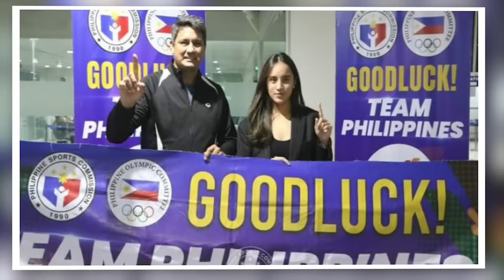May message si Richard Gomez sa mga artista ngayon… | Ogie Diaz